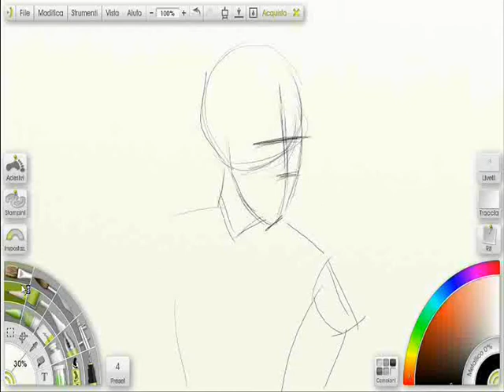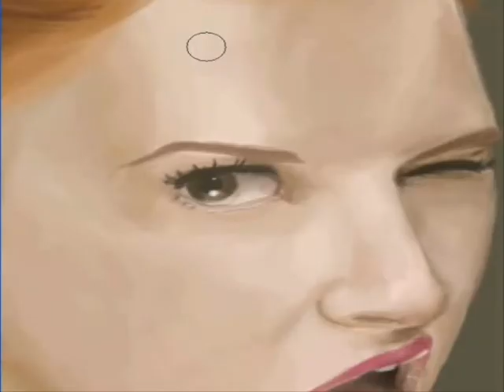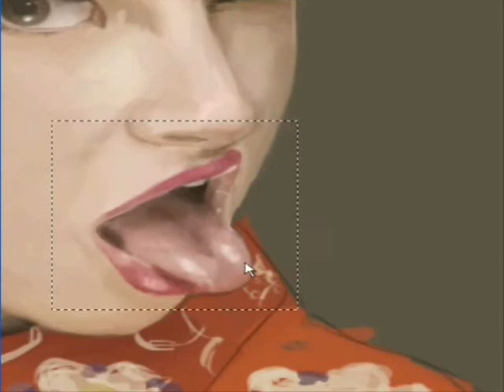Speed Painting Hayley Williams from Paramore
look this page :D